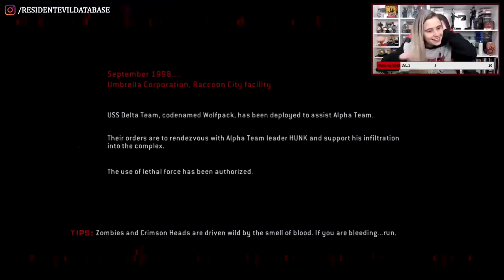"Eu me lembrava dele PIOR do que é!" | RESIDENT EVIL OPERATION RACCOON CITY (PC) Cap. 1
Neste vídeo, você pode conferir o gameplay completo do primeiro capítulo, chamado "Containment", do game multiplayer Resident Evil Operation Raccoon City. REORC foi lançado em Março de 2012, em uma parceria entre a Capcom e o estúdio Slant Six Games. Este gameplay foi realizado na versão PC, em co-op com o @Teteus durante LIVE no "site roxo" (siga o canal no link abaixo!), realizada em Agosto de 2021.

✓ Acompanhe também nossas lives no "site roxo"! 💜

💌 FALE CONOSCO!